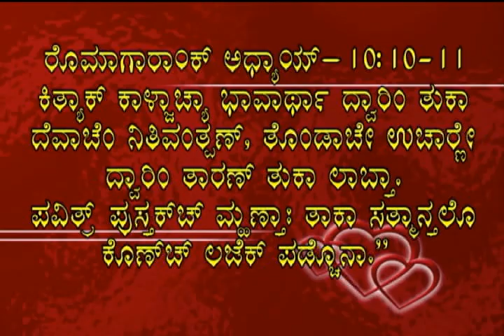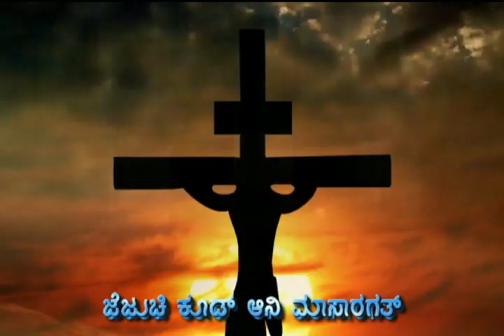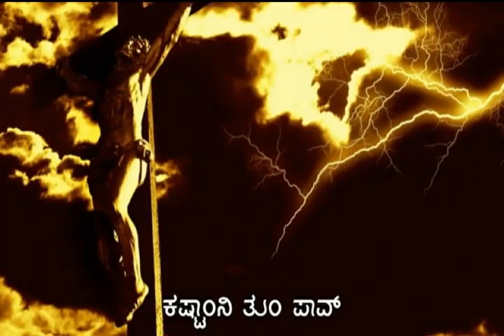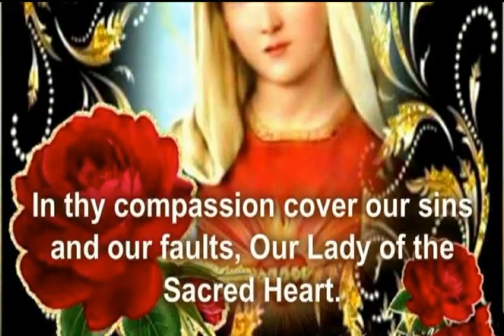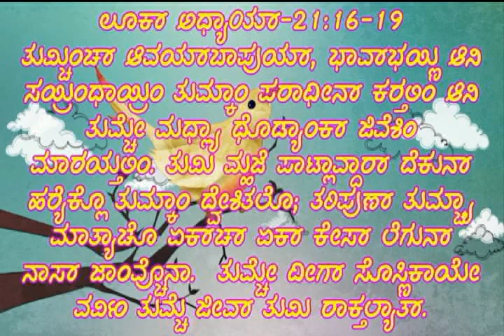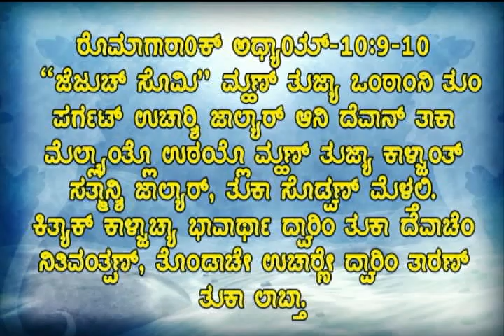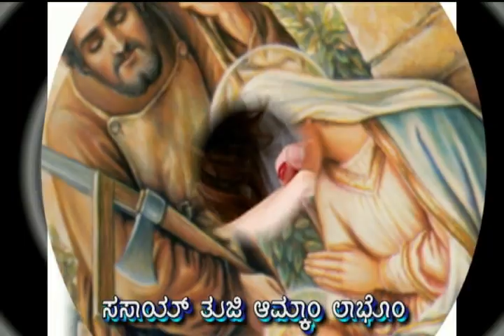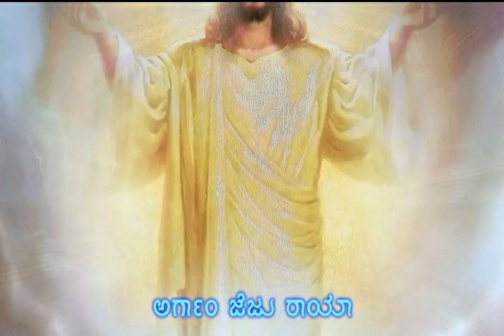ತುಜ್ಯಾ ಶೆತಾಂತ್ – Tujea Shetant (Melodious Konkani Devotional Songs of Lany Moras)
ತುಜ್ಯಾ ಶೆತಾಂತ್ – Tujea Shetant

1. ತುಜ್ಯಾ ಶೆತಾಂತ್ ವಾವ್ರುಂಕ್ – Tujea Shetant Vavrunk
2. ಸಾಸ್ಣಾಚ್ಯಾ ಏ ಬಾಪಾ – Sasnnachea Ye Bapa
3. ಪವಿತ್ರ್ ಮಂದಿರಾಂತ್ – Povithr Mandiranth
4. ಜೆಜು ಮ್ಹಾಕಾ ತುಜೆರ್ ಭರ್ವಸೊ – Jezu Mhaka Tujer Bhorvoso
5. ಸರ್ಗಿಂಚಿ ಮಾಂಯ್ – Sarginchi Mai
6. ಬೆಸಾಂವ್ ದಿ ಸರ್ಗಿಂಚೆಂ – Besanv Di Sarginchem
7. ಜಿವಿತಾಚಿ ಝರ್ – Jivithachi Zhor
8. ಸೊಮಿಯಾಚೆಂ ಮರಣ್ – Somiyachem Morann
9. ಆಮಿ ಬಾಪಾ ಭುರ್ಗಿಂ ತುಜಿಂ – Ami Bapa Bhurgim Thujim
10. ಪವಿತ್ರ್ ಕುಟಾಮ್ – Povithr Kutam
11. ಬಾಳ್ ಜಲ್ಮಾಲಾ – Baall Zolmala
12. ಅರ್ಗಾಂ ಜೆಜು ರಾಯಾ – Argam Jezu Raya

Singers @ Songs:
1. Lancy Moras
2. Babita Pinto
3. Meera Crasta
4. Lancy Moras
5. Shanthi Pinto
6. Shalon Pinto
7. Galdin D’ Souza
8. Rony Crasta
9. Shanthi Pinto
10. Lancy Moras & Meera Crasta
11. Clarita Lobo
12. Claud D’ Souza